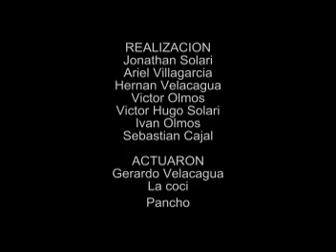Un Minuto por mis Derechos - Los chicos de la plaza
2005 - Ficción - Mini DV
La Matanza - Buenos Aires

Institución: Centro de Día "La Paloma" una Obra Diacónica de la Congregación Evangélica alemana en Buenos Aires.

Facilitadores: Ramiro García, Sheila Pérez Giménez.
Asistentes: Gerardo M. Velacagua y Zulema Orihuela Chamba.

Participantes: Jonathan Solari, Hernán Velacagua, Víctor Solari, Iván Olmos, Víctor Olmos.

Sinopsis: Tres chicos juntos en una plaza aspirando en una bolsa, uno se imagina en una familia que también pasea por el lugar.